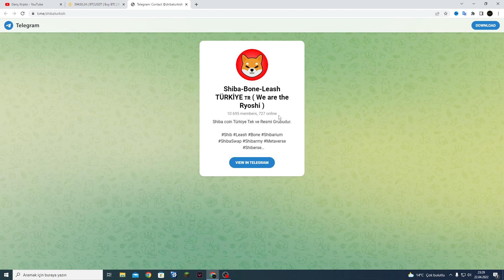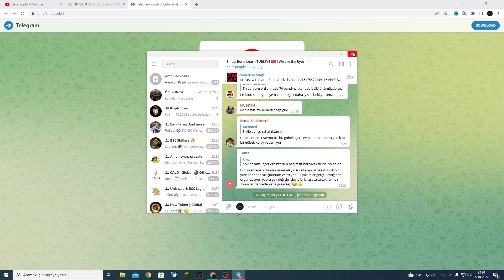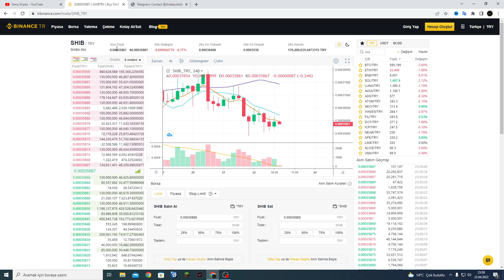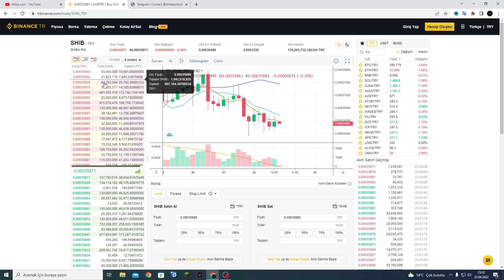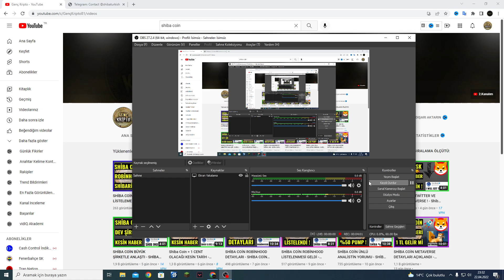SHİBA COİN 2 SIFIR SİLECEK ! - SHYTOSHİ SHİBA 0.001 HEDEFİ - Shiba İnu Coin Analiz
Shiba coin 2 sıfır atacak ! Shytoshi shiba 0.001 hedefi ! Shiba coin 2 sıfır atabilir mi cevapladım ? shiba inu coin yorum analiz ve güncel haberleri

dostlarım bu videomuzda ;
Kanalımda bitcoin , altcoin ve borsa hakkında yorumlar analizler yapıyorum. Ağırlıklı olarak; altcoin analizleri, shiba coin analiz, borsa da son durum yorumları, borsa hakkında haberler, kripto para dünya gündemi, her türlü altcoinler hakkında yorum analiz ve bilgi vermekteyim. Sizlerde borsaya ilginiz varsa doğru ve tarafsız bilgi için beni takip edebilirsiniz ve diğer videolara göz atabilirsiniz.